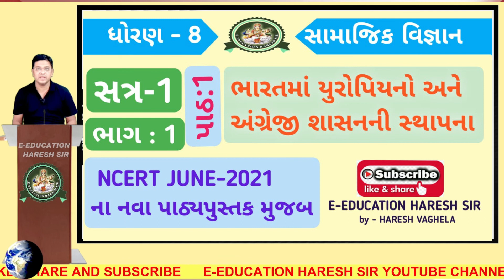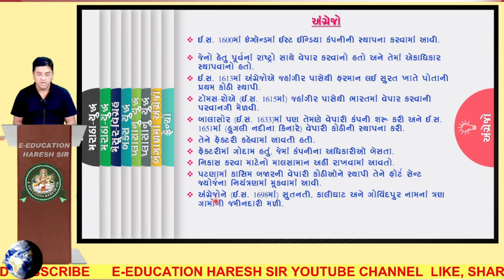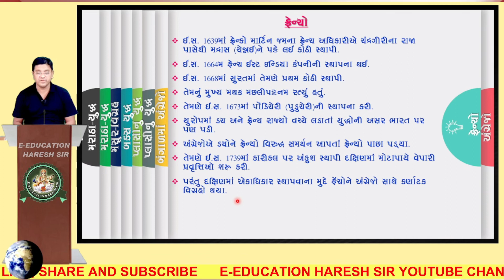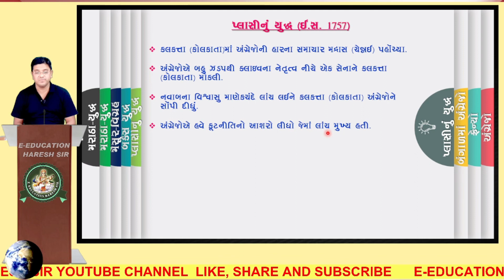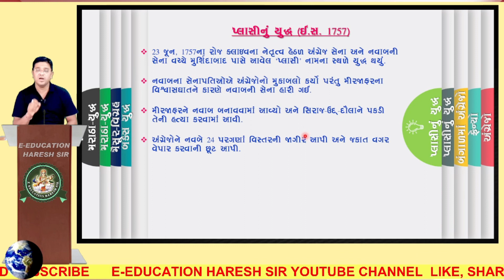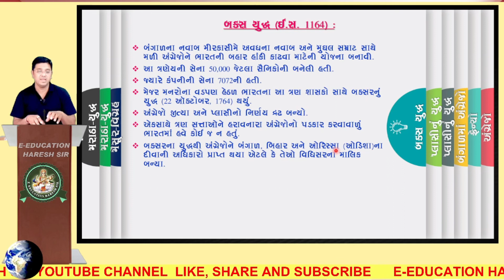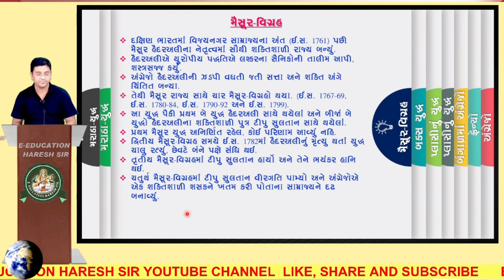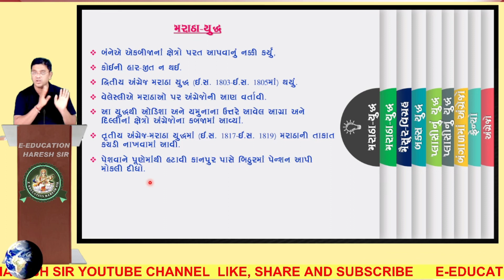std 8 social scince chapter 1||samajik vigyan sem 1 ch 1|| સા વિ ધો 8 પાઠ 1|| std 8 ss ch-1 part 2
નમસ્કાર વિદ્યાર્થીમિત્રો E-EDUCATION HARESH SIR યુટ્યુબ ચેનલ દ્વારા સામાજિક વિજ્ઞાન સત્ર 1 ધોરણ 8 પ્રકરણ 1 ભારતમાં યોરોપીયનો અને અંગ્રેજી શાસનની સ્થાપનાનો સમજુતીનો વિડિઓ E-EDUCATION HARESH SIR YOUTUBE CHANNELમાં અપલોડ કરવામાં આવી રહ્યો છે આ વિડીયો દ્વારા ધોરણ 8 ના તમામ વિદ્યાર્થીઓ સામાજિક વિજ્ઞાન પ્રકરણ નંબર 1 ભારતમાં યોરોપીયનો અને અંગ્રેજી શાસનની સ્થાપનાની સમજ મેળવી શકે

Your Query
1)standard 8 social science
2) std 8 samaj
3) standard 8 social science gujarati medium
4) std 8 social science ch 1
5) new ncert new course june-2021
6) gseb new course june-2021
7) std 8 social science sem 1
8) bharatma yuropiyano ane angreji shasanani sthapana
9) ભારતમાં યોરોપીયનો અને અંગ્રેજી શાસનની સ્થાપના
10) history
11) std 8 samaj sem 1
12) dhoran 8 samaj
13) std 8 ss ch 1
14) સામાજીક વિજ્ઞાન ધોરણ 8 પાઠ ૧ ભાગ ૧
15) પાઠ-૧ ભારતમાં યોરોપીયનો અને અંગ્રેજી શાસનની સ્થાપના
16) EEDUCATIONHARESHSIR
17) std 8 ss ch 1

dhoran8samajikvigyan, newtextbookstd8socialscience, std8socialsciencenewbook.std 8 social science new book 2021, std 8 social science new